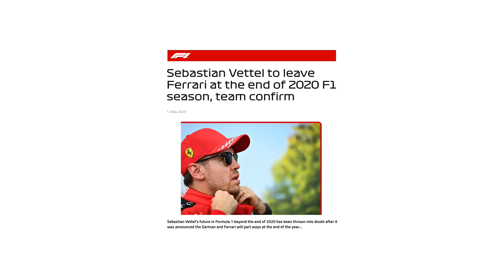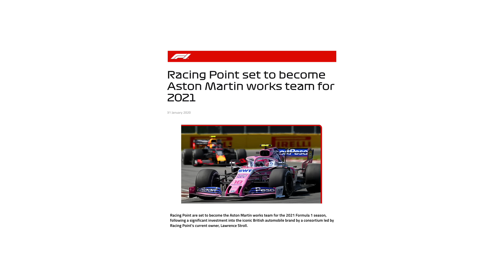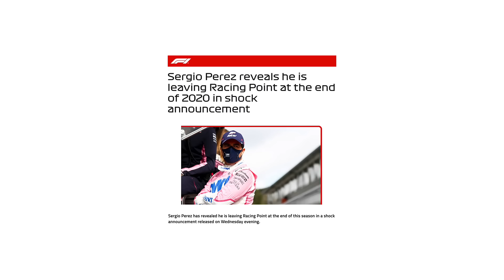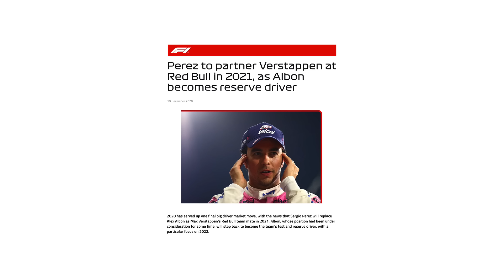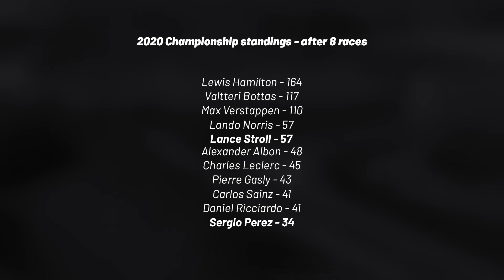How Sergio Perez Saved His F1 Career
Microphone: Shure SM7B
Audio Interface: Scarlett 2i2 3rd Gen
Laptop: MacBook Pro
Camera: Canon M50
Recording Software: Logic Pro X
Editing Software: Final Cut Pro